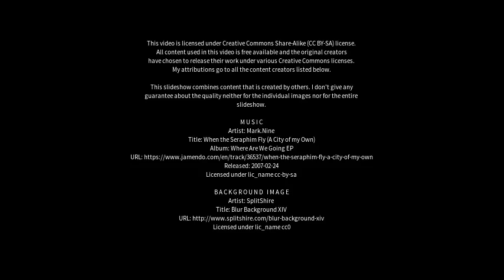Best places to visit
Best places to visit - Derrimut (Australia) Best places to visit - Slideshows from all over the world - City trips, nature pictures, etc.